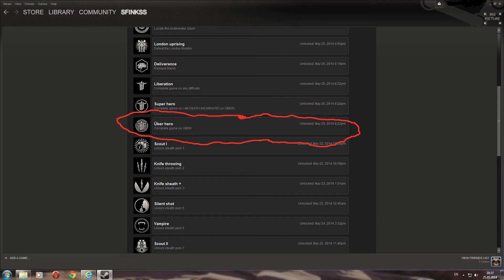Wolfenstein: The New Order Ending And The Final Boss Encounter (Uber Difficulty) [HD]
A final boss of "Wolfenstein: The New Order" being defeated on uber difficulty; and the game's ending.